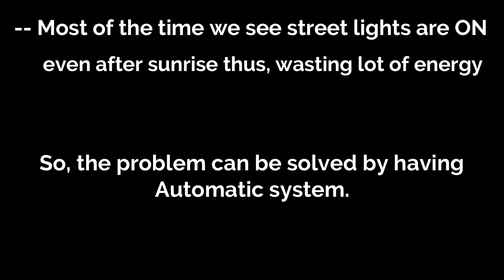Automatic street light || Smart city || IOT